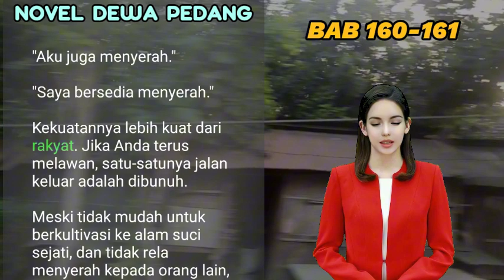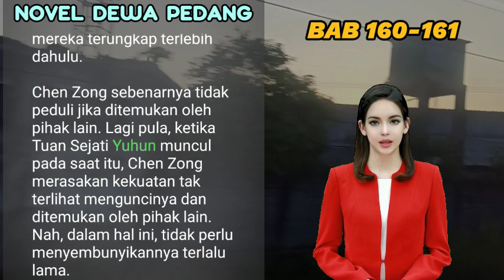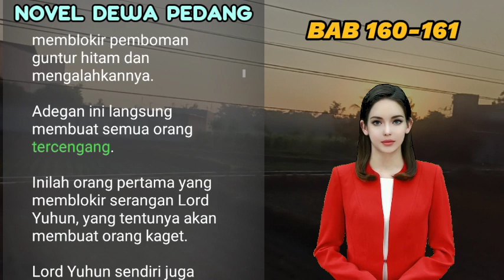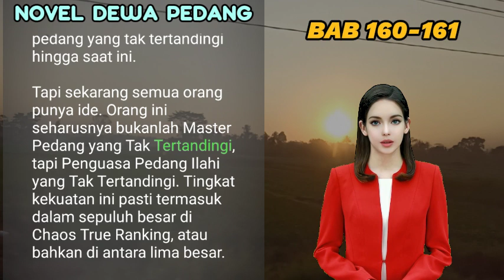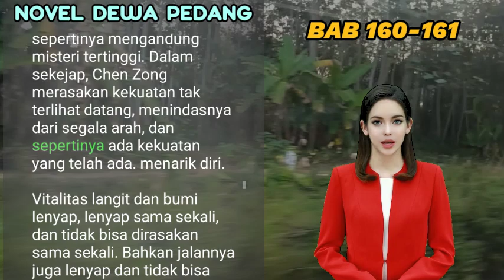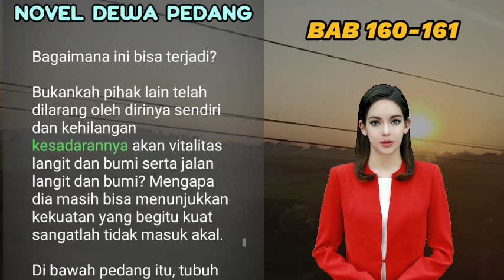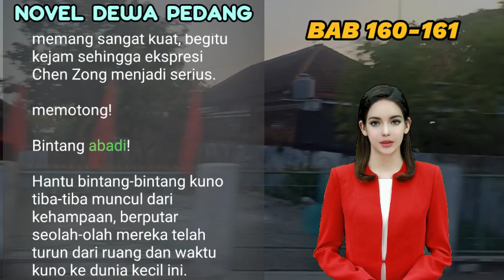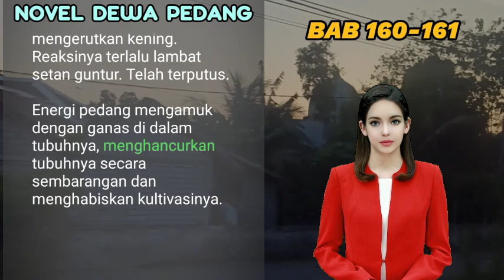BAB 160-161 | siapa yang tak terkalahkan??? I CHARSON CHEN | PEDANG | UANG DARI INTERNET